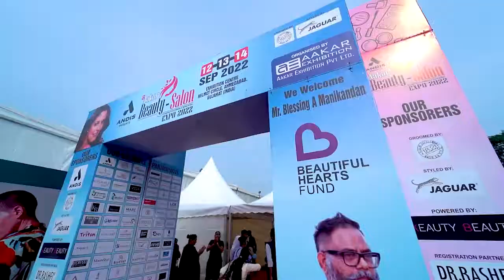Glimpses of Aakar Beauty Salon Expo 2022 || 12-13-14 Sept 2022 || Ahmedabad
8th Aakar Beauty Salon Expo 2022
During 12-13-14 Sept 2022 at Exhibition Centre, Helmet Cross Road, Ahmedabad - Gujarat (India)

Powered By : KEAUTY BEAUTY

Skin Partner: BLUSH AND GLOW

Hair Partner: VELVETREE

Makeup Partner: Red and Black

Nail Partner: Born Pretty

Product Partner: Roots Canada

Organised By : Aakar Exhibition Private Limited

About Beauty Salon Expo
Beauty and Salon Expo arrived in the world of beauty,
in 2015.
We continue to grow in our ability, to open up new
markets and opportunities to our exhibitors and
visitors. Beauty and Salon Expo holds the enviable
position of being the undisputed regional leader – a
position further bolstered by the 2019 edition of the
show, which made a lasting impression not only on the
hearts and minds of the show’s participants, but also on
the bottom line of the brands and companies they
represent.

||| Our Highlights |||
- India's Largest Exhibition On Beauty Industry
- 100000+ Products On Display
- 500+ Market Leading Brands
- Live Stage Demo By Leading Artist
- Beauty Competition - 8 Categories
- 25000+ Trade Visitors

ABOUT AAKAR EXHIBITION
Aakar is about Knowledge, Ideas, Evaluations and Implementation in creating world class exhibitions i.e. a market place where we bring together end users, traders & manufactures under one roof to do business and get inspiration. Established since 1998 TEAM AAKAR has successfully organised more than 50 market leading trade exhibitions, served more than 10000 exhibitors, worked with more than 20 trade associations and have witnessed more than 1000000 trade visitors in our exhibitions.

Everything we do is driven by our customers' needs. We are their indispensable partner and have a passion for understanding our client, reaching and fulfilling our customers expectations. We are committed to providing demonstrably superior products and services with the highest level of quality and excellence. Plus, we strive to be professional in all our clients dealings and are highly valued and respected by our clients.